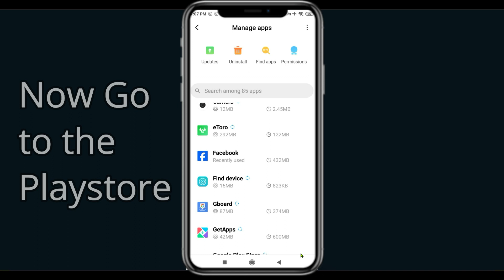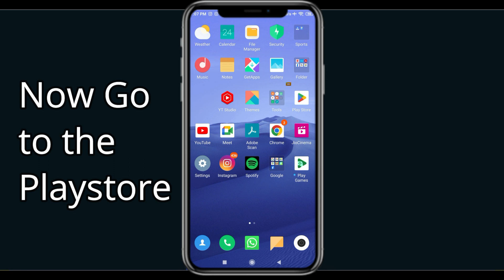How To Fix eToro App Not Working | eToro Not Open Problem | PSA 24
In today's Video i will show you How To Fix eToro App Not Working Problem Android & iOS  | eToro  Not Open Problem. If you are receiving this problem then it will help you to get rid of this problem. Apart from that, if your eToro  App unfortunately has stopped or keeps stopping then it will be very useful for you...